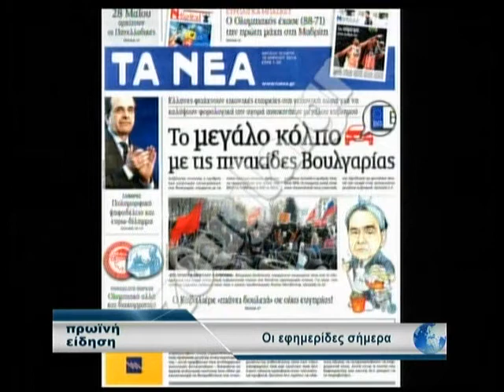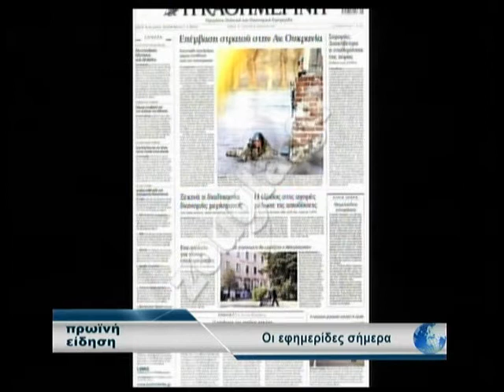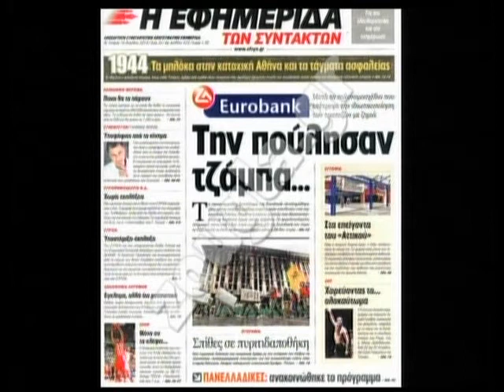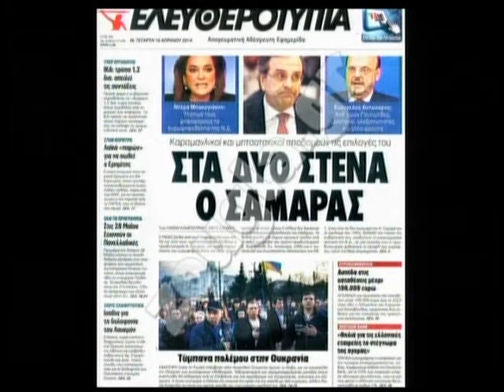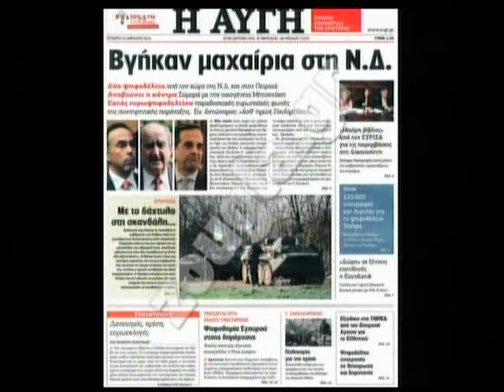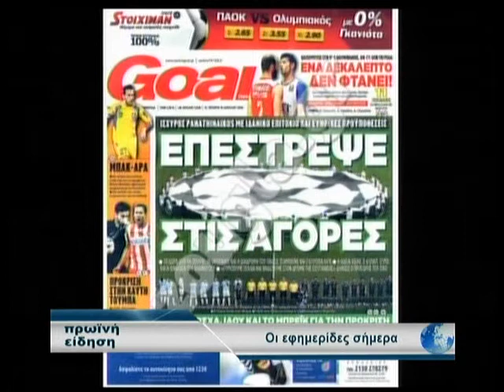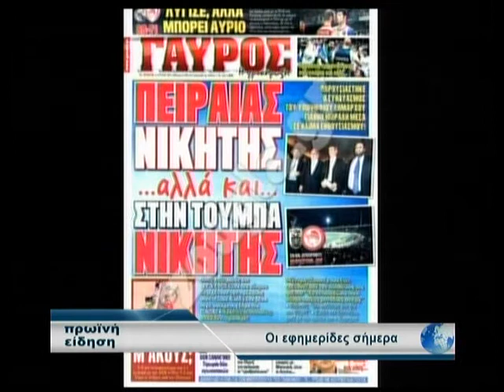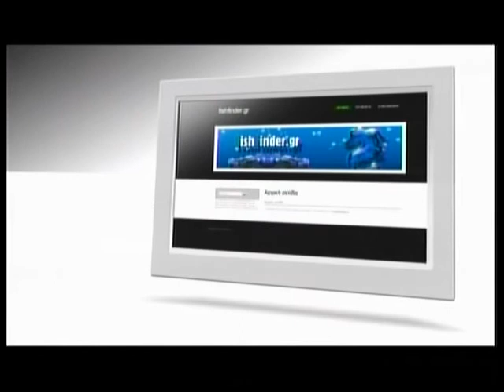16.04.2014 «Πρωινή Είδηση» με την Ολγα Σαμαρτζή στη Zougla Tv